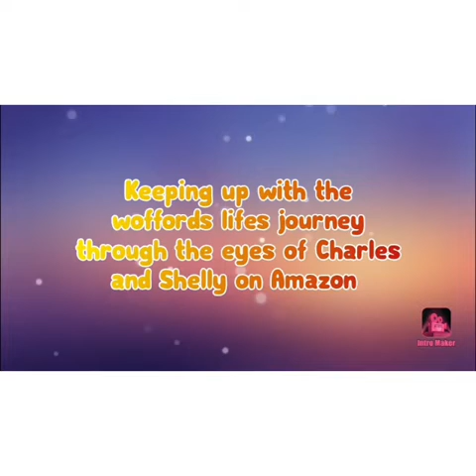When the world tries to break you down!!!